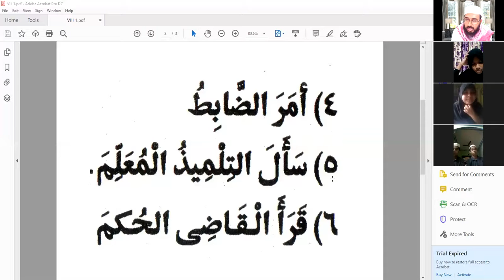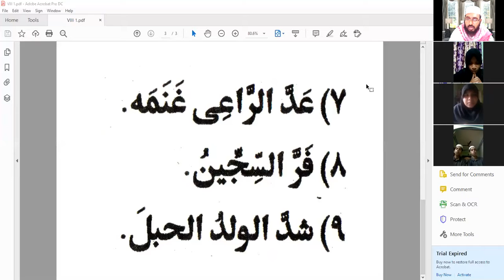STD IX | ലുഗത്ത് | പാഠം 1 | ഭാഗം 1 | മദ്റസത്തുൽ ബദ് രിയ്യ: അയ്യൂട്ടിപ്പടി